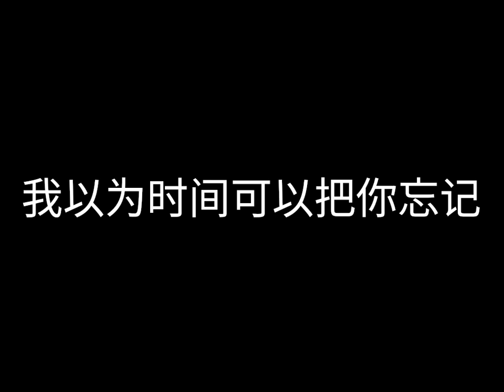白小白 - 最后我们没在一起 - 歌词版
最后我们没在一起- 白小白. 词：林华勇. 曲：林华勇. 编曲：许笑荣. 监制/混音：周晓明. 制作人：林华勇. 我们已经有很久没有联系. 学会接受你离开的事实. 有些事有些人已